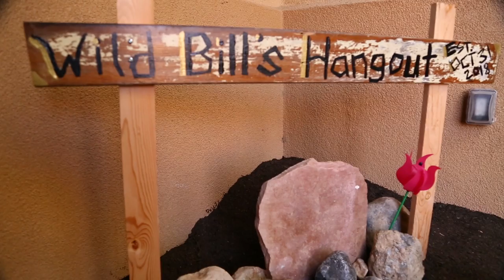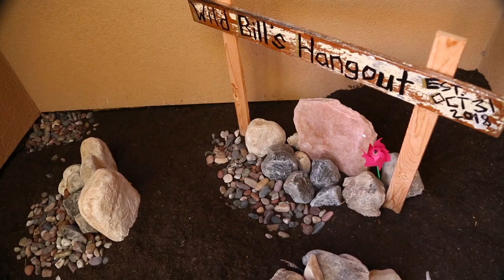DESERT TORTOISE Adoption Info!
The tortoise group in Las Vegas promote reptile conservation & adoption for the desert tortoise!